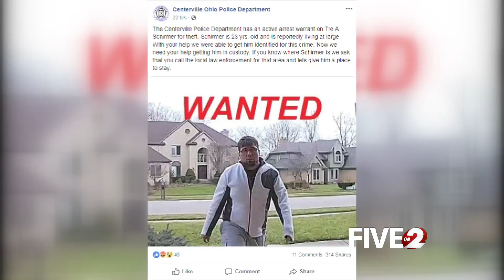Police hunt for porch pirate